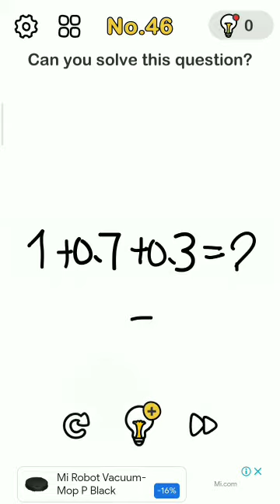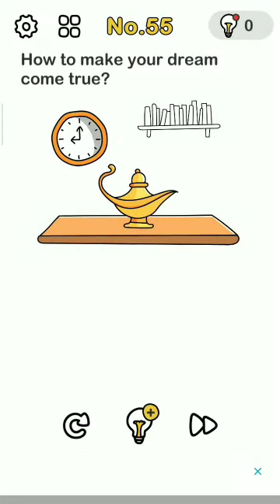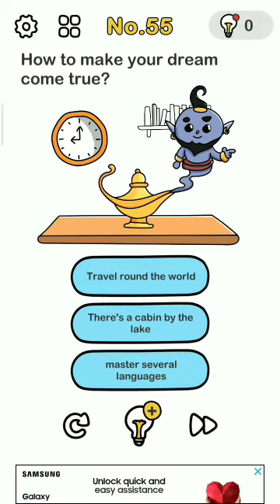Download Brain Out | Level 41-60 | Part 3 | Solution | Answers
Hey!

hey friends welcome in this video.this is my 3rd gameplay on Brain Out on level 41 to 60. I hope you like this video.

some keywords

1) Asphalt Nitro Android Walkthrough - Gameplay part 1 - Career Season 1 :  Inception

2) Asphalt Nitro Gameplay Knockdown

3) FIVE TIPS AND TRICKS|| ASPHALT NITRO GAMEPLAY

4) Asphalt Nitro - Gameplay Walkthrough part 1 (Android, iOS)

5) Top-5 Fastest Cars of Asphalt Nitro| Asphalt Nitro Top-5 Fastest Cars| Android Game|